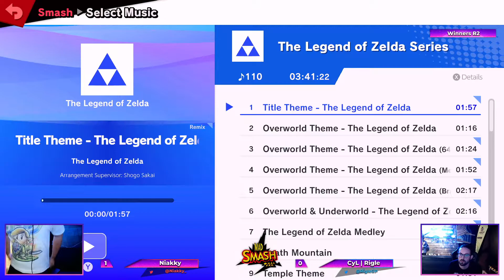THUNDERDOME 2 - Niakky (Wolf) Vs. Rigle (Snake) - Pools W. R2